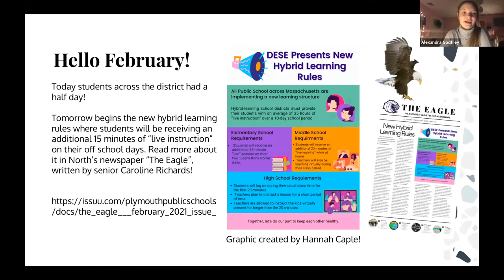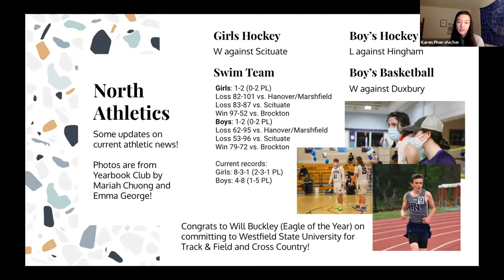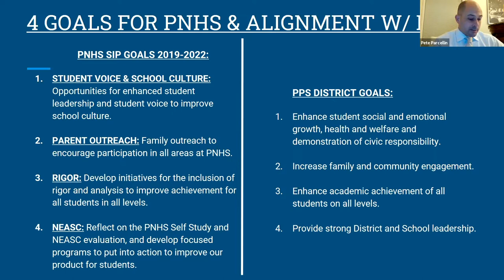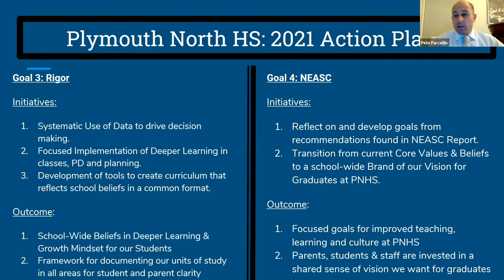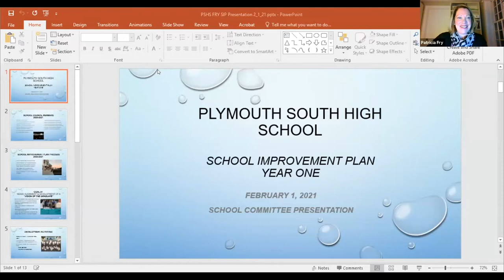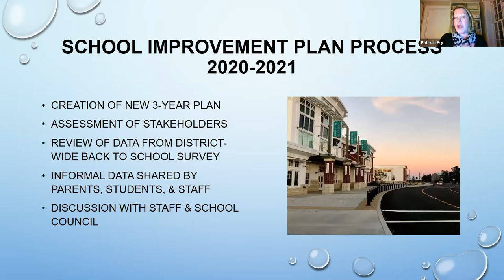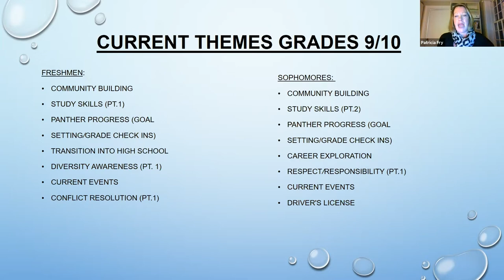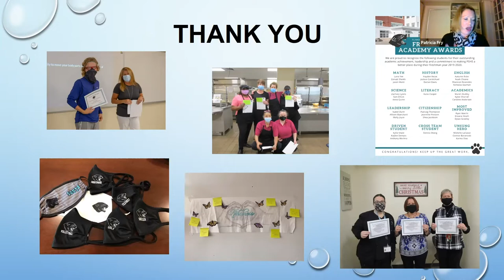School Committee - February 1, 2021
2020/2021